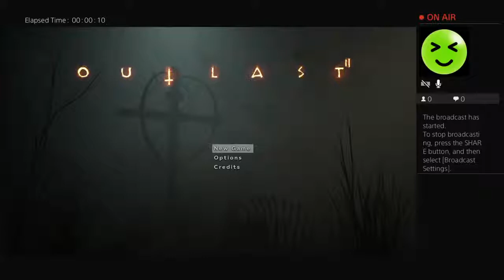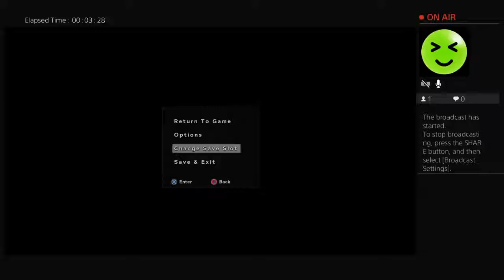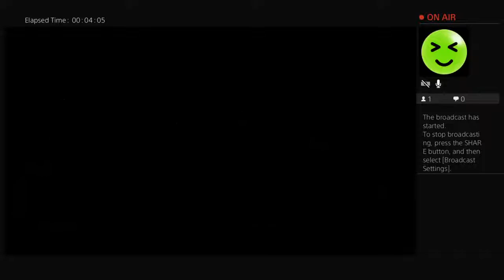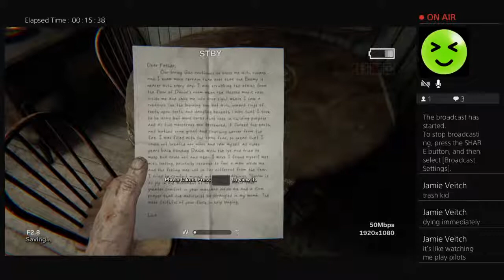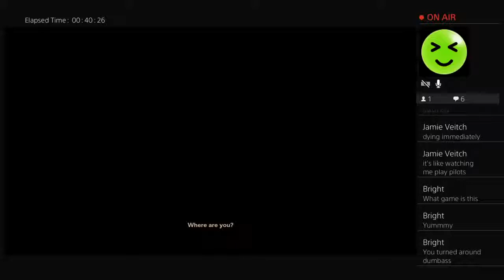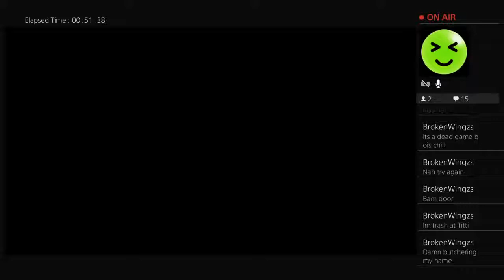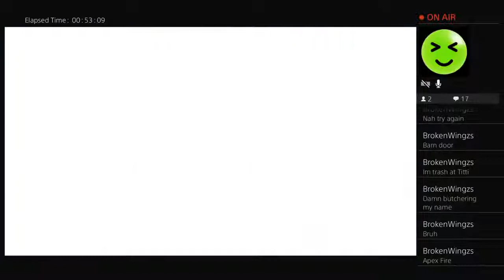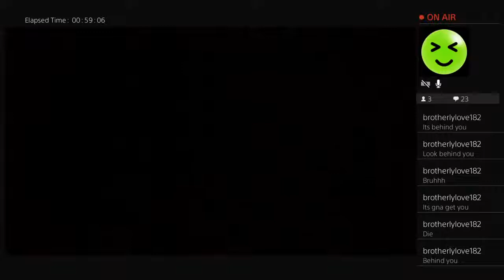spooky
I'm SGamer690 and we are Jovian. Alliance. Interstellar. Law.  or  rather Jabbin. Ass. In. Lockup :) We are the PS4 Titanfall 2 Clan JAIL